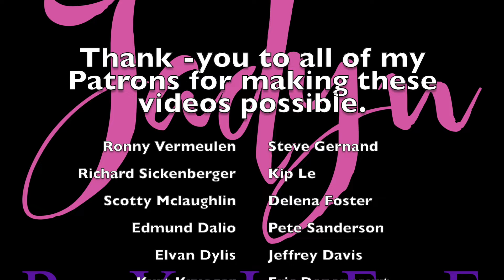PINK "Wild Hearts Can't Be Broken" cover by Jadyn Rylee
Welcome to my official YouTube channel! I have been singing since the age of two and love to be on stage singing to people probably more than anything else in the world! On this channel, you’ll find a variety of content including music, covers, music videos and more.   I haven't really been sticking to one genre just yet so I'm sure there will be something here for everyone!

This channel is owned and monitored by Jadyns parents.

P!NK's album 'Beautiful Trauma' featuring the singles “What About Us” and "Beautiful Trauma" is available now!

Pink originally wrote the piano ballad for film Suffragette, a 2015 British historical period drama about the movement for women's suffrage in the United Kingdom during the 1910s. She explained in her Apple Music documentary On the Record.

"The movie is about the suffragette movement, which is women's right to vote. You have to fight for what's rightly yours which is rights and respect and love and kindness and compassion and you have to be willing to die for it. These women were."

Follow Jadyn Rylee

SPECIAL THANKS TO:
Cleveland Sound Labs for the incredible audio and video production

Sarah Hyde for all of the help and guidance that made this project come together.

Lyrics

"Wild Hearts Can't Be Broken"

I will have to die for this I fear
There's rage and terror and there's sickness here
I fight because I have to
I fight for us to know the truth

There's not enough rope to tie me down
There's not enough tape to shut this mouth
The stones you throw can make me bleed
But I won't stop until we're free
No, wild hearts can't be broken

This is my rally cry
I know it's hard, we have to try
This is a battle I must win
To want my share is not a sin

You beat me, betray me
You're losing, we're winning
My spirit above me
You cannot deny me
My freedom is burning
This broken world keeps turning
I'll never surrender
There's nothing, but a victory

This wild heart can't be broken